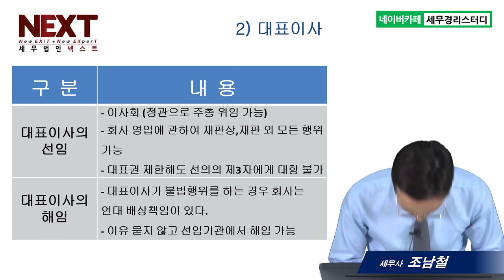법인설립, 공동대표와 각자대표 - 조남철세무사 5분특강 #12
1,600개 세무실무영상 탑재 : 네이버카페[세무경리스터디]에 탑재되고 있습니다.

1) 공동대표, 각자대표, 표현대표이사
2) 대표이사의 선임과 해임